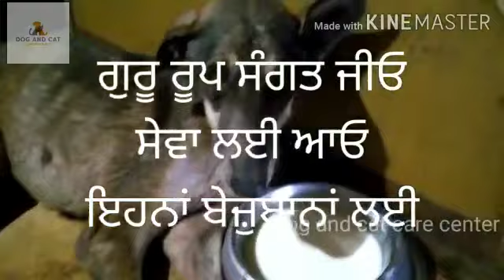August 11, 2020